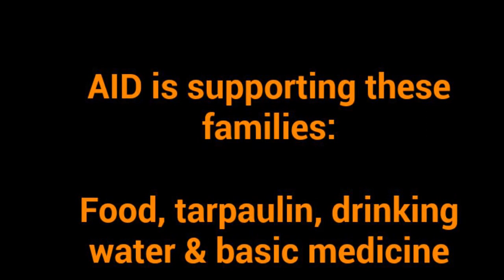Murshidabad Floods Aug-Sep 2013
Every year water rises from Padma to inundate the villages in Ankherganj area. AID supported the families with basic relief material in 2011 and now in 2013.
3800 families are affected this year.